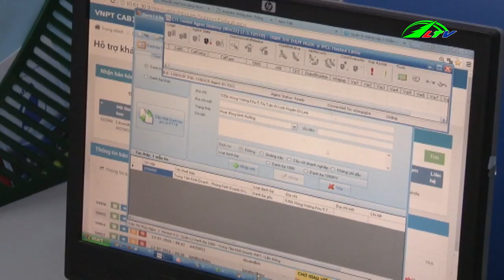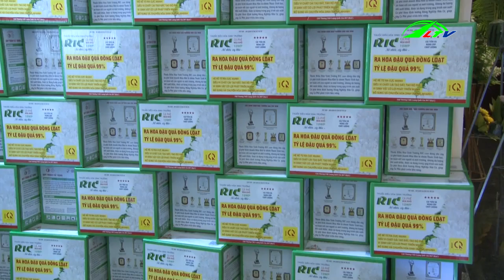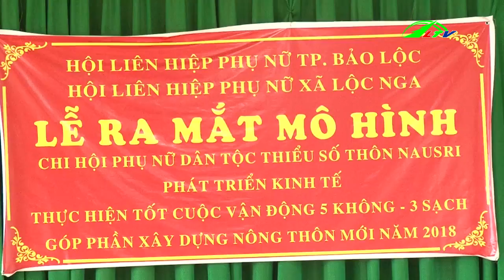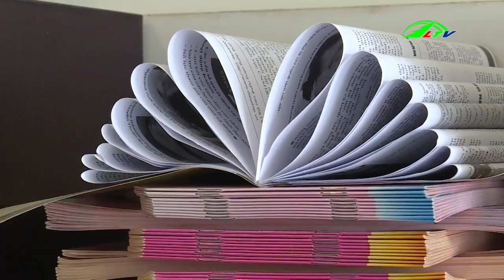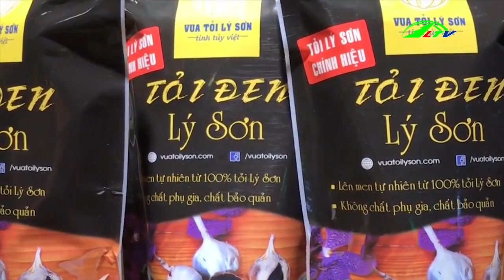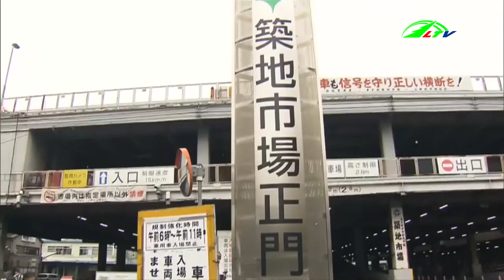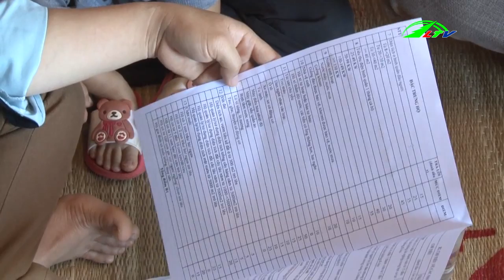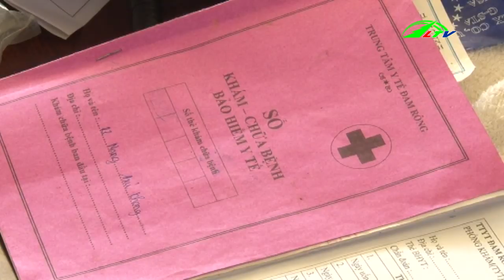CANADA Siết Chặt Nhập Khẩu Thép | Thời Sự Lâm Đồng TV